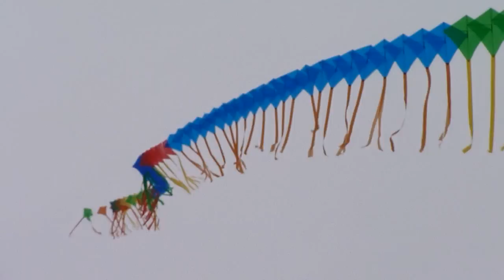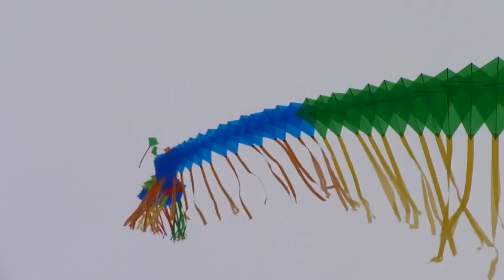2011.10.11 Train Kite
I produce it with a plastic sheet to a bone of the bamboo.
I joined approximately 100 pieces together. .